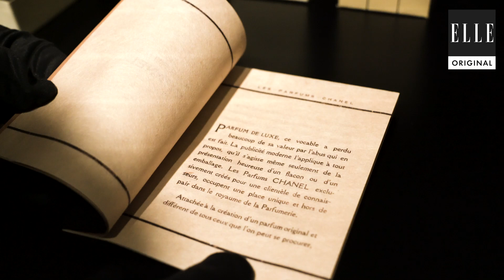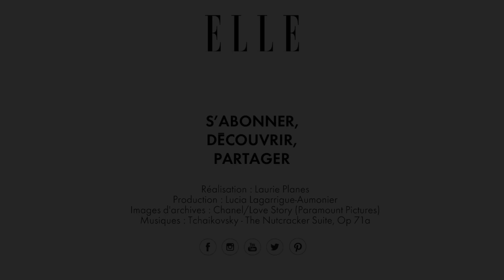Chanel n°5 : l’histoire derrière le parfum le plus connu au monde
Porté par toutes les plus grandes icônes, le parfum n°5 de Chanel célèbre cette année ses 100 ans. Des secrets de sa création jusqu’aux champs de fleurs à Grasse, on vous raconte l’histoire du double olfactif de Gabrielle Chanel. Récit.